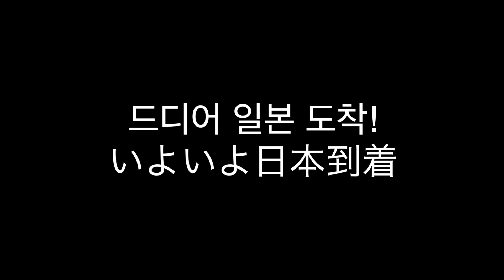PCR양성!? 무사히 일본에 돌아갈수 있을까? (노르웨이🇳🇴2)【한일커플/국제커플】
저희의 신혼여행에 함께해 주셔서 너무 감사합니다

please follow our Instagram：@haru_yon

안녕하세요 한일커플 하루카(일본인)&지용(한국인)입니다
이 채널에서는 한일(커플)의 가치관 차이,일상영상, 한국어 수업을 업로드하고 있어요!(재생목록 참고해 주세요!)

여러분이 한일 문화에 접할 기회와 커플의 관계를 개선하는데 도움이 됬으면 좋겠어요!
앞으로도 계속 영상 올릴테니 채널 등록 꼭 부탁드려요♡
【자기소개】
하루카 : 일본에서 태어나서 일본에서만 살아본 일본인. 한국어 초급(공부중!)
지용 : 한국출생, 대학부터 일본에서 거주중인 한국인 이예요. 일본어 준 네이티브!